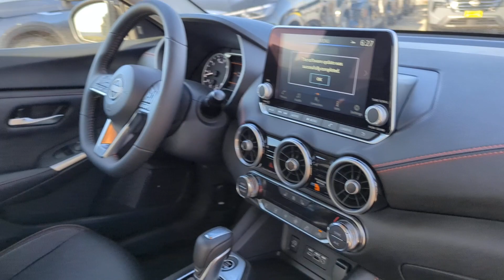2024 Nissan Sentra Cerritos, Los Angeles, Anaheim, Huntington Beach, Long Beach, CA U2400397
3N1AB8DV2RY286894 Super Black Used 2024 Nissan Sentra SR available in Cerritos, California at Cerritos Nissan. Servicing the Los Angeles, Anaheim, Huntington Beach, Long Beach, CA area.

Cerritos Nissan
18707 E. Studebaker Rd

CVT with Xtronic Sport Leather. Clean CARFAX. 30/38 City/Highway MPG SR FWD CVT with Xtronic 2.0L I4 DOHCCerritos Nissan Keeping it Simple! Giant Cerritos Nissan is a well-recognized dealership located on the border of LA and Orange County. We proudly serve LA County Orange County Riverside San Diego and San Bernardino counties.Click for more information Call to set up an appointment or better yet come on down to giant Cerritos Nissan and get behind the wheel and test drive it today!